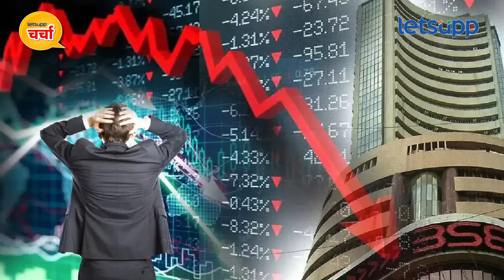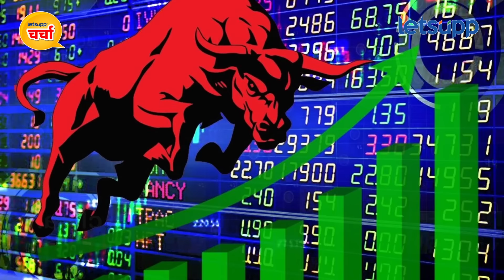Satyajeet Tambe Full Interview | सत्यजीत तांबे विधानसभा लढवणार? पाहा अनकट मुलाखत.. | LetsUpp Marathi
नाशिक पदवीधर मतदारसंघाचे आमदार सत्यजीत तांबे यांनी लेट्सअप मराठीच्या लेट्सअप चर्चा या विशेष कार्यक्रमात दिलखुलास मुलाखत दिली. यामध्ये त्यांनी अहमदनगर लोकसभा मतदारसंघातील निवडणुकीपासून तर केंद्रातील सरकारबद्दल आमदार सत्यजीत तांबे नेमकं काय म्हणाले? आमदार तांबे विधानसभा लढवणार का? ते कॉंग्रेसशी जुळवून घेणार का? याबद्दल आमदार सत्यजीत तांबे नेमकं काय म्हणाले? पाहा...